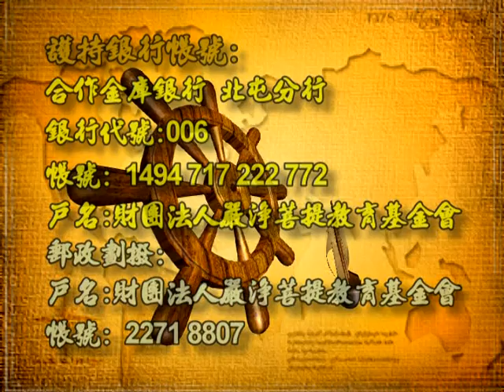深入經藏 行願系列一 藥師如來十二大願 印可法師 主講 光碟2-4 財團法人嚴淨菩提教育基金會 製作發行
護持銀行帳戶:
銀行代號: 006
戶名: 財團法人嚴淨菩提教育基金會
帳號: 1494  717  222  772

地址︰基隆市七堵區南興路148號

300新竹市北區北大路346號13F之1